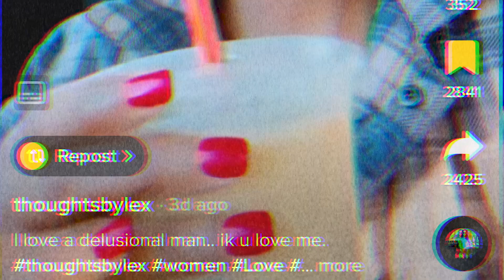Make These Women Beg For Your Attention & Validation!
In this video, I will be talking about relationship advice for men. Pay attention to how I break this down so that you can become better with the choices you make in your life.